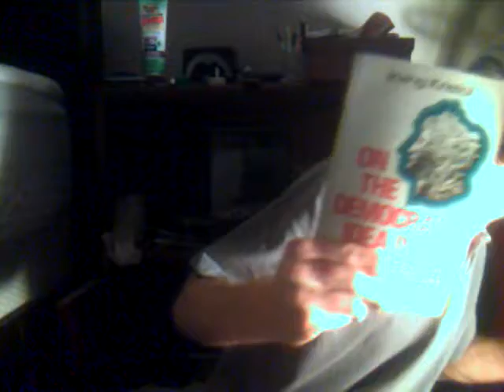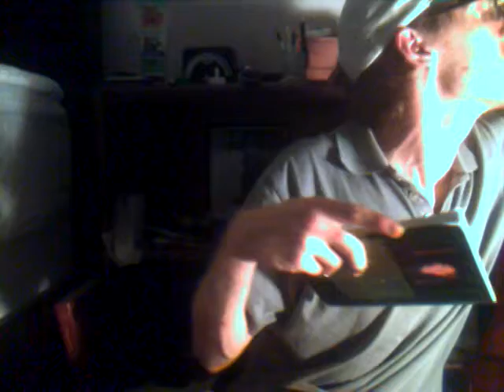I'd Like To Teach The World To Sing (cover)